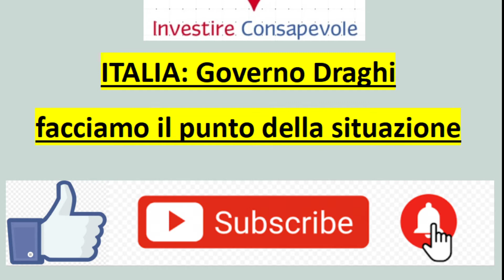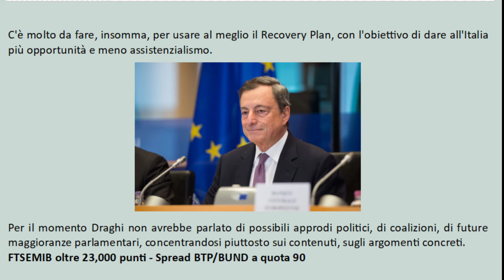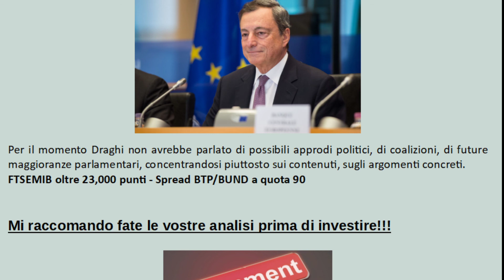Governo Draghi: gli investimenti italiani ripartiranno?